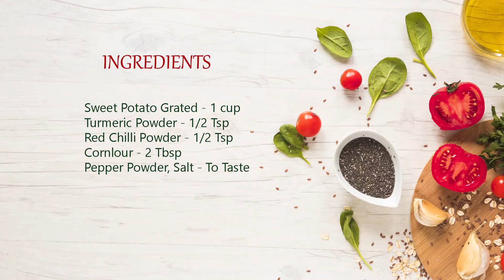Sweet Potato Hash Browns / Easy & Simple Evening Snack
Thumbnail / intro/ ingredients/ thanks/Background Image/ Attribution